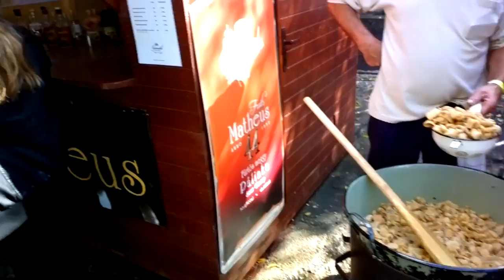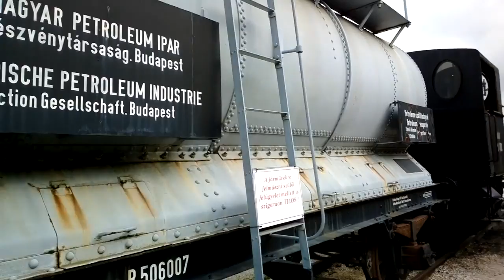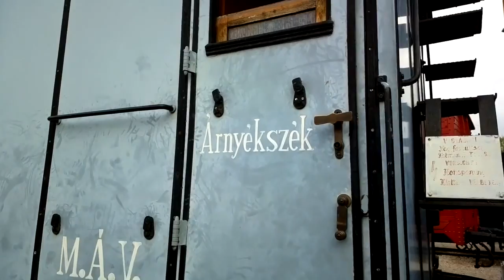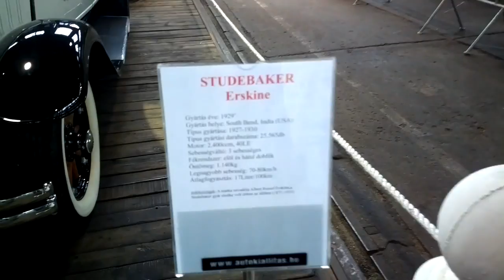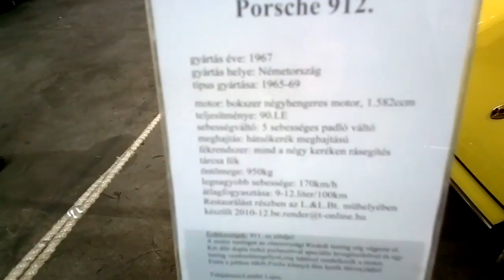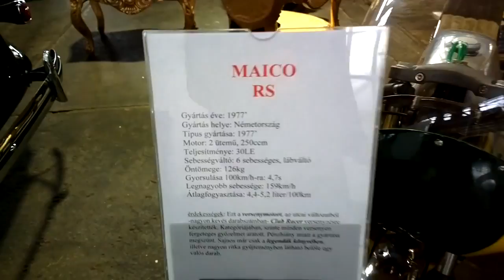Pig Slaughter Feast and Sausage Festival in Budapest - 2015.10.17